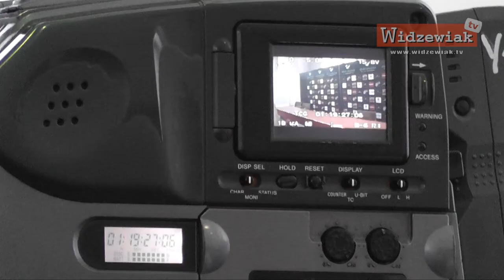Przed meczem z Polonią Bytom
Materiał video z konferencji prasowej, która odbyła się przed meczem z Polonią Bytom. Na pytania dziennikarzy odpowiadał już tradycyjnie trener Czesław Michniewicz oraz bramkarz Maciej Mielcarz.

Zdjęcia i montaż: Arkadiusz Błaszczyk